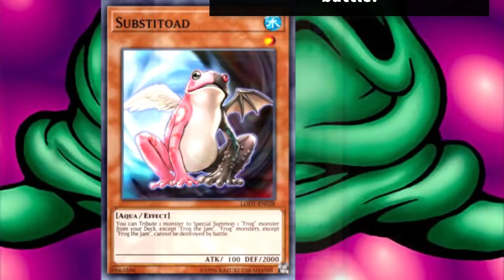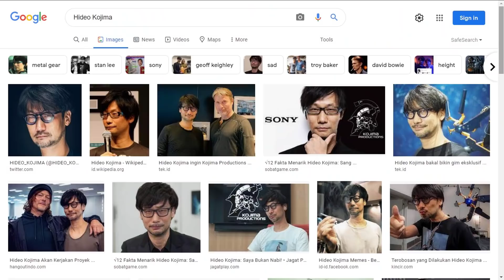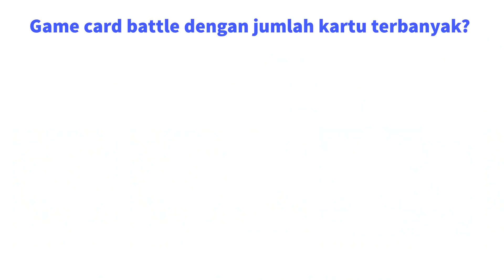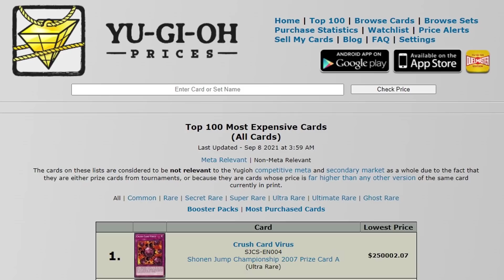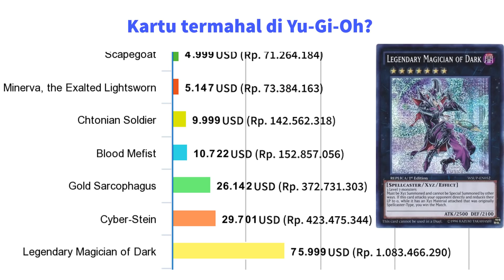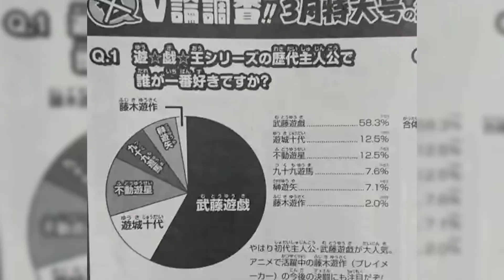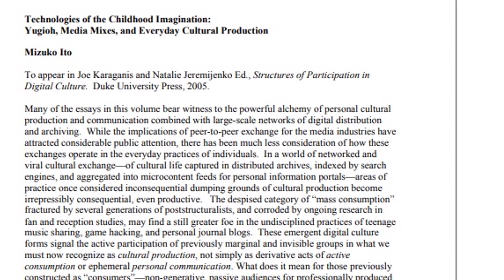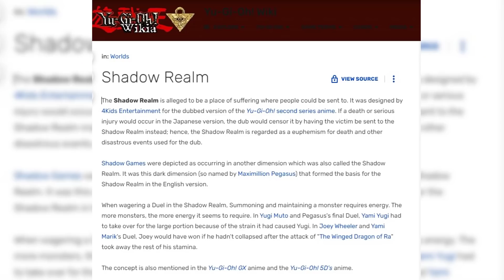Kartu Yu-Gi-Oh! ini seperti Dikucilkan?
Segmen trivia, menawarkan fakta dan trivia seputar Yu-Gi-Oh! open discussion. Let's gooooo.

Credits:
1. HeatleyBros - Egypt Desert Mystery
2. Night Run Away - An Jone